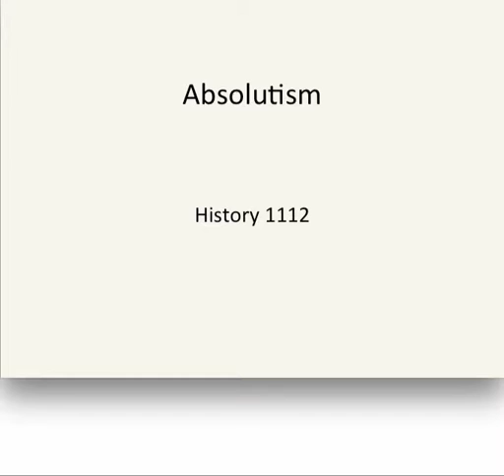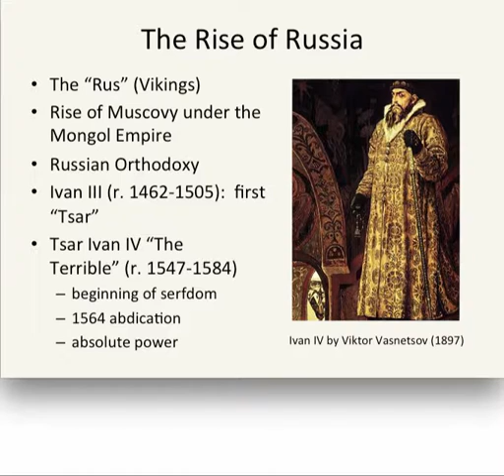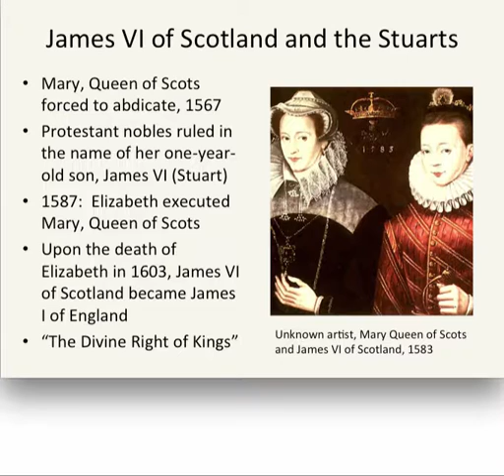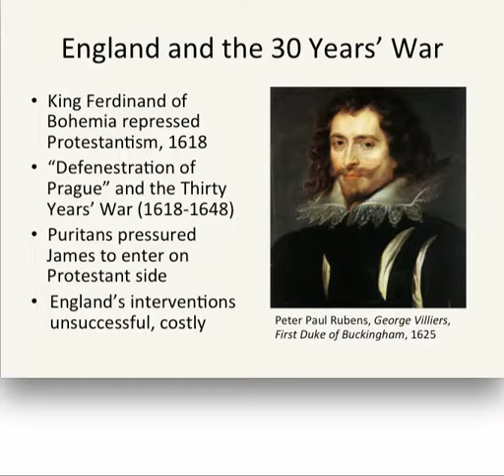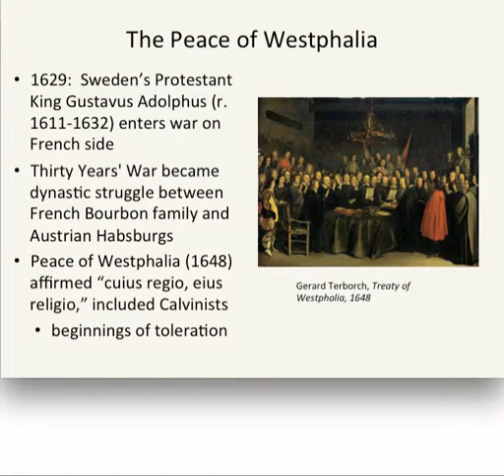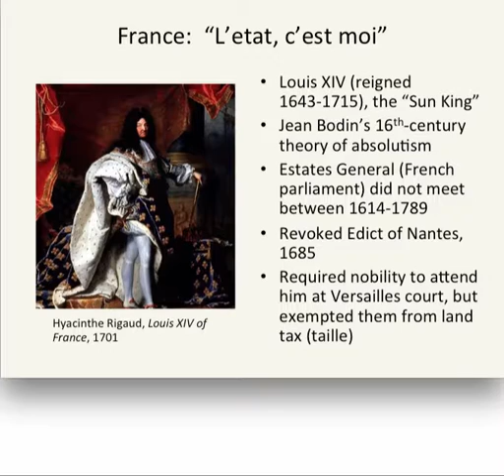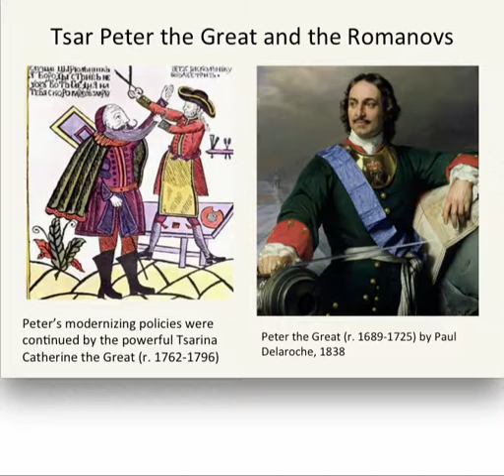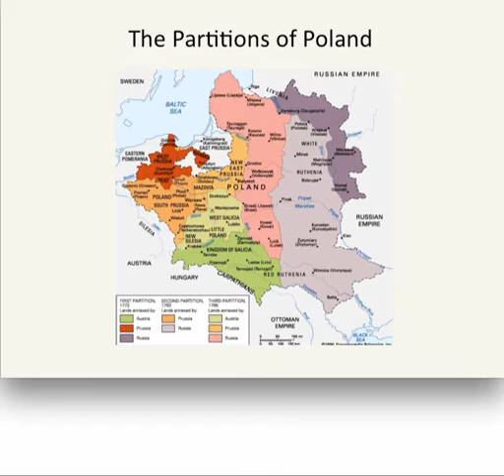History 1112 Lecture 6 Absolutism